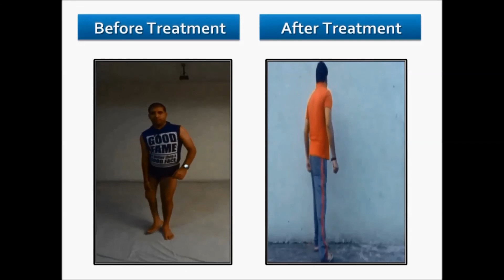வாழ்க்கையில் போலியோ மாற்றங்களின் சிகிச்சை,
नमस्कार, मेरा नाम डॉ कपिल डागर है। मैं फरीदाबाद से हूँ। मैंने मुजफ्फरनगर से मेरा एमबीबीएस पूरा कर लिया है। सबसे पहले मुझे लगता है कि अब पोलियो से हमारे देश मुक्त  हो चूका है । जैसा कि आप जानते हैं, भारत में पोलियो के रोगी बहुत हैं  ,पोलियो भारत में प्रभावित कर रहे हैं । मैं भी एक पोलियो रोगी हूँ और मैं घुटने पर हाथ रख कर चलता हूँ ,जहाँ कभी तुम इलाज के लिए भारत में जाते हो, चारों ओर 99% लोगों पोलियो उपचार के बारे में जानकारी नहीं है । अब हम उसके उपचार के बारे में बात करते हैं। चार महीने पहले मैं भोला अस्पताल, कुरुक्षेत्र आया , जहां उपचार  LIZAROV तकनीक की मदद से किया जाता है, इसके के बारे में इंटरनेट पर देखा । मूल रूप से इस Ilizarov क्या है ?. ऐसा नहीं है जहां वे पिछले 40 वर्षों के लिए इस तकनीक का उपयोग कर रहे हैं । लेकिन वे पोलियो के लिए इसे प्रयोग नहीं कर रहे थे। वे हड्डी फ्रैक्चर आदि मैं यह नहीं कह रहा हूँ कि यह एक चमत्कार है, जिससे मेरी चाल भी पहले से बेहतर हो गई हैं  । आप अपने वीडियो मैं मुझे घुटने पर हाथ रख कर चलता देख सकते हो । अधिकांश रोगियों के बारे में चाहे वे इतना पैसा और समय बर्बाद करने के बाद किसी भी परिणाम मिलेगा डर नहीं है। आप परिणामों सिर्फ सकारात्मक हो और धैर्य है के बारे में चिंता करने की जरूरत नहीं है। यहाँ तक कि अपोलो अस्पताल में, दिल्ली में इस तरह के मामलों में नहीं लिया जाएगा; वे सीधे कहेंगे कि इसका इलाज संभव नहीं है। इसका कारण यह है कि वे पहले ऐसे किसी भी मामले में इलाज नहीं किया है और वे इलाज के बारे में जागरूक नहीं हैं। यहां तक कि कई अनुभवी आर्थोपेडिक सर्जन ऐसे मामलों में लेने से इनकार कर देंगे । कई साल पहले मैं तिरुपति में संचालित किया गया था, उसके बाद उन्होंने मुझे बताया कि 18 वर्ष की आयु तुम भी नारायण सेवा, उदयपुर में आपरेशन करा सकते हो । लेकिन फर्क वहाँ भी आप का इलाज होगा, लेकिन वे गारंटी नहीं होगी । क्योंकि मेडिकल लाइन में किसी भी उपचार के लिए कोई गारंटी नहीं है। लेकिन आपको सिर्फ विश्वास की आवश्यकता है। विज्ञान के क्षेत्र में सब कुछ संभव है। यहाँ आप कोई भी निर्णय लेने से पहले इलाज किया गया है उनसे  बात कर सकते हैं। कभी कभी रोगी को लगता होगा कि यह बहुत देर हो चुकी अब लगभग आधी उम्र हो चुकी हैं ,  यह नही की बहुत देर हो चुकी कि आप यहां कम से कम एक बार यात्रा  करे  और अगर अपने इलाज संभव है और कितना सुधार किया जा सकता है । धन्यवाद!